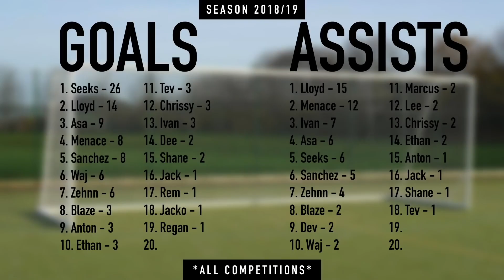WHICH IS YOUR GOAL OF THE SEASON? 2018/19 | Brotherhood's Sunday League Football | Kitchener FC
Vote in the comments below!